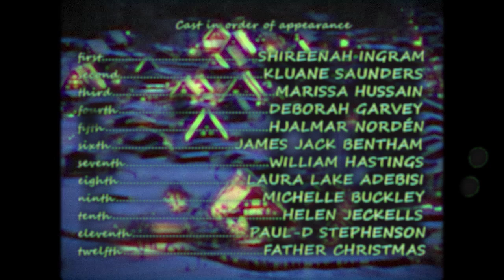The 12 Days of Christmas | Spontaneous Productions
Spontaneous Productions in association with Kirkdale Bookshop present... 'The Twelve Days of Christmas' featuring some very familiar faces.

Merry Christmas & we'll see you again soon!

Big thanks to the wonderful cast:
Shireenah Ingram
Kluane Saunders
Marissa Hussain
Deborah Garvey
Hjalmar Nordén
James Jack Bentham
William Hastings
Laura Lake Adebisi
Michelle Buckley
Helen Jeckells
Paul-D Stephenson
Father Christmas as Himself

Edited by Abby Middleton